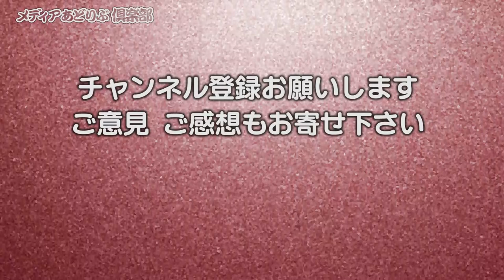♯19 プロ野球選手になる方法！！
2020/6/10　プロ野球界で8回優勝を果たした元投手前田耕司さんにお話をお聞きしました。
阪神タイガース、西武ライオンズ、広島東洋カープ、オリックス・ブルーウェーブに所属。